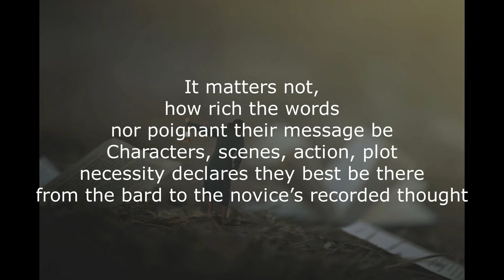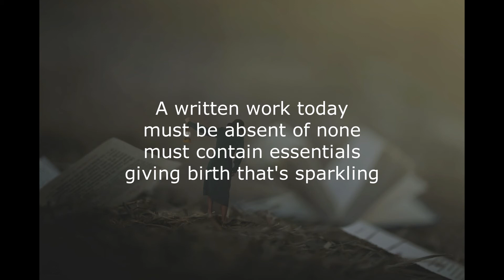Branch Isole's Thought For Today & Open Mic Poem